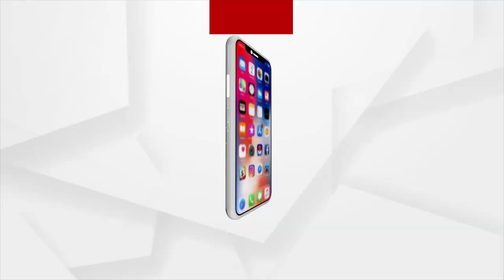Rayagada Market Crowded For Savitri Brata Shopping (ସାବିତ୍ରୀ ଓଷା ପାଇଁ ଫଳ ବଜାରରେ ଭିଡ)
ଶୁଣନ୍ତୁ କଣ ପ୍ରତିକ୍ରିୟା ରଖିଛନ୍ତି ପୋଲିସ ପ୍ରଶାସନ।